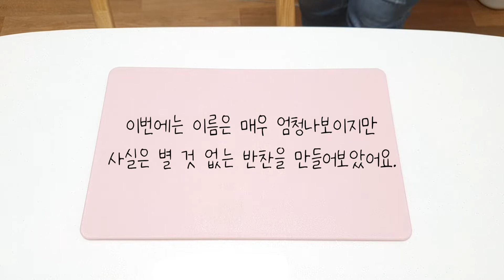있어보이는데 사실 간단한 2가지 반찬 - 스물일곱 독립일기